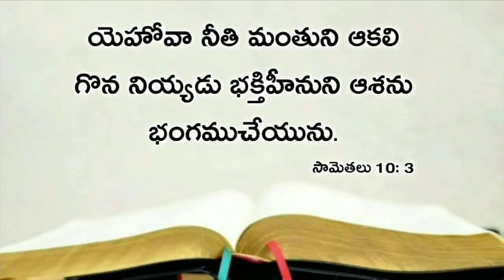Today's promise 07.05.2020